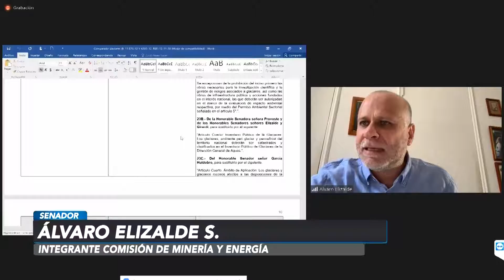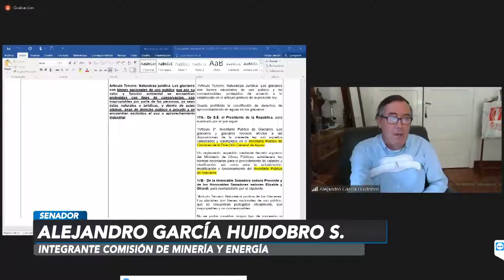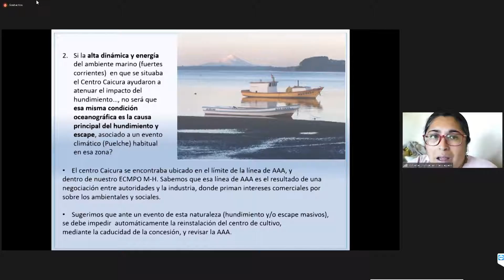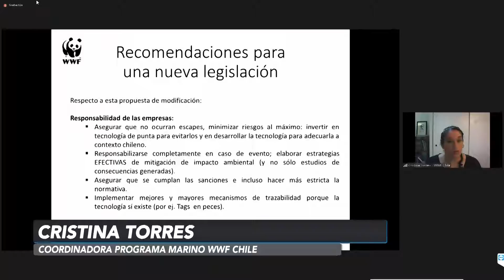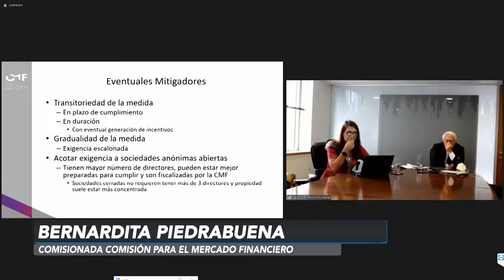Senado Noticias - Glaciares: Definen registro y protección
Archivo 11 de Diciembre 2020

flickr 📷 Senado_Chile